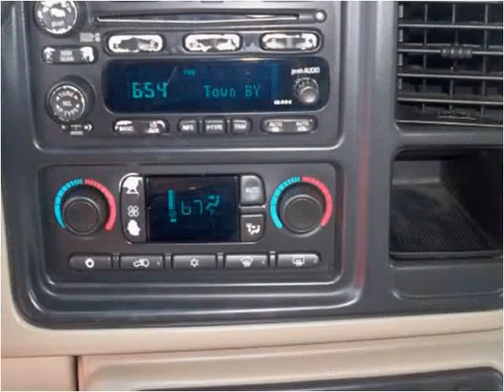2003 Chevrolet Tahoe Used Cars Evansville IN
This 2003 Chevrolet Tahoe is available from Everly Auto Sales.